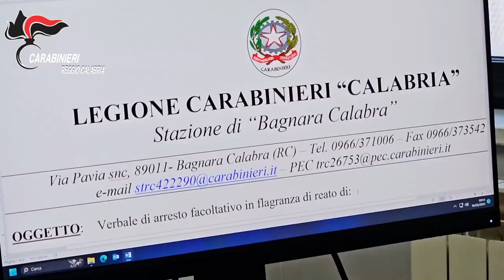Video CC. Tentano di truffare diversi anziani. I Carabinieri arrestano in flagranza due ventenni.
). Sempre il medesimo e collaudato stratagemma. Prima la telefonata all’anziana vittima e, fingendosi Carabinieri o Avvocati, raccontavano di aver ricevuto da parte di un suo familiare la richiesta di chiamare per ottenere dei soldi